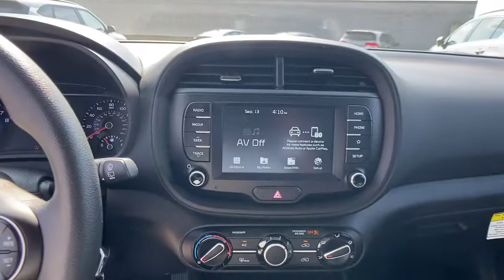2020 Kia Soul Chamblee, Sandy Springs, Brookhaven, Norcross, Atlanta, GA 609821A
Cherry Black Used 2020 Kia Soul available in Chamblee, Georgia at Ed Voyles Kia of Chamblee. Servicing the Sandy Springs, Brookhaven, Norcross, Atlanta, GA area.

2020 Kia Soul LX Cherry Black CarFax 1-Owner Fully Detailed Fresh Oil Change Backup Camera Soul LX 4D Hatchback 2.0L I4 MPI DOHC 16V LEV3-SULEV30 147hp IVT Cherry Black Black Seat Trim. LXCARFAX One-Owner.Recent Arrival! Awards:* 2020 KBB.com 10 Coolest New Cars Under $20000 * 2020 KBB.com 10 Favorite New-for-2020 Cars 29/35 City/Highway MPGCome experience the difference at Ed Voyles Kia of Chamblee the only Kia dealership inside the perimeter.
CHERRY BLACK,BLACK  WOVEN CLOTH SEAT TRIM,Compact Spare Tire Mounted Inside Under Cargo,Black Side Windows Trim and Black Front Windshield Trim,Wheels: 16 x 6.5 Steel,Body-Colored Power Side Mirrors w/Manual Folding,Liftgate Rear Cargo Access,Fixed Rear Window w/Fixed Interval Wiper and Defroster,Black Bodyside Insert and Black Wheel Well Trim,Spare Tire Mobility Kit,Deep Tinted Glass,Body-Colored Rear Bumper w/Black Rub Strip/Fascia Accent,Variable Intermittent Wipers,Tailgate/Rear Door Lock Included w/Power Door Locks,Tires: P205/60R16,Black Grille w/Chrome Surround,Body-Colored Door Handles,Fully Galvanized Steel Panels,Auto On/Off Aero-Composite Halogen Daytime Running Headlamps w/Delay-Off,Steel Spare Wheel,Clearcoat Paint,Front Windshield -inc: Sun Visor Strip,Body-Colored Front Bumper w/Black Rub Strip/Fascia Accent,Analog Appearance,Outside Temp Gauge,Manual Tilt/Telescoping Steering Column,60-40 Folding Bench Front Facing Fold Forward Seatback Rear Seat,Illuminated Glove Box,Remote Keyless Entry w/Integrated Key Transmitter and Illuminated Ignition Switch,4-Way Passenger Seat -inc: Manual Recline and Fore/Aft Movement,6-Way Adjustable Drivers Seat,Air Filtration,Power 1st Row Windows w/Driver 1-Touch Down,Full Carpet Floor Covering,Full Floor Console w/Storage  Mini Overhead Console w/Storage and 2 12V DC Power Outlets,Power Rear Windows and Fixed 3rd Row Windows,Integrated Roof Antenna,Ashtray,Day-Night Rearview Mirror,Driver Seat,Radio w/Seek-Scan  Clock  Speed Compensated Volume Control  Aux Audio Input Jack and External Memory Control,Gauges -inc: Speedometer  Odometer  Engine Coolant Temp  Tachometer  Trip Odometer and Trip Computer,Cruise Control w/Steering Wheel Controls,Driver And Passenger Visor Vanity Mirrors,Front Cigar Lighter(s),Cargo Area Concealed Storage,Interior Trim -inc: Metal-Look Interior Accents,HVAC -inc: Underseat Ducts,Cargo Features -inc: Spare Tire Mobility Kit,Urethane Gear Shifter Material,Cloth Door Trim Insert,Front Bucket Seats -inc: 6-way adjustable drivers seat,Remote Releases -Inc: Mechanical Fuel,Driver Foot Rest,Driver / Passenger And Rear Door Bins,Full Cloth Headliner,Woven Cloth Seat Trim,Front Map Lights,2 12V DC Power Outlets,Front Center Armrest,Manual Air Conditioning,Rear Cupholder,Carpet Floor Trim,Cargo Space Lights,Fade-To-Off Interior Lighting,Trip Computer,Front Cupholder,Delayed Accessory Power,Manual Adjustable Front Head Restraints and Fixed Rear Head Restraints,Radio: AM/FM/MP3 Audio System -inc: 7.0 touch screen  6 speakers  support for Android Auto and Apple CarPlay  USB connectivity  and Bluetooth wireless technology,Power Door Locks w/Autolock Feature,Transmission w/Sequential Shift Control,5.71 Axle Ratio,150 Amp Alternator,4-Wheel Disc Brakes w/4-Wheel ABS  Front Vented Discs  Brake Assist and Hill Hold Control,Front-Wheel Drive,Torsion Beam Rear Suspension w/Coil Springs,Electric Power-Assist Speed-Sensing Steering,Transmission: Intelligent Variable Automatic -inc: drive mode select,60-Amp/Hr 550CCA Maintenance-Free Battery w/Run Down Protection,Engine Auto Stop-Start Feature,Strut Front Suspension w/Coil Springs,Engine: 2.0L 4-Cyl DOHC D-CVVT MPI -inc: idle stop & go,Gas-Pressurized Shock Absorbers,Front Anti-Roll Bar,14.3 Gal. Fuel Tank,Single Stainless Steel Exhaust,Curtain 1st And 2nd Row Airbags,Airbag Occupancy Sensor,Low Tire Pressure Warning,Dual Stage Driver And Passenger Seat-Mounted Side Airbags,Back-Up Camera,Outboard Front Lap And Shoulder Safety Belts -inc: Rear Center 3 Point  Height Adjusters and Pretensioners,Dual Stage Driver And Passenger Front Airbags,Electronic Stability Control (ESC),ABS And Driveline Traction Control,Rear Child Safety Locks,Side Impact Beams